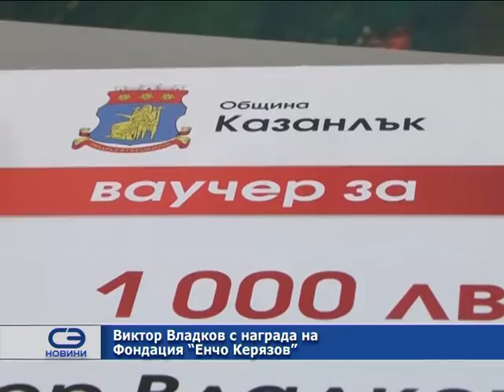Виктор Владков с награда на Фондация „Енчо Керязов“